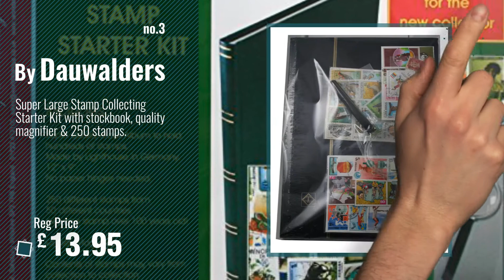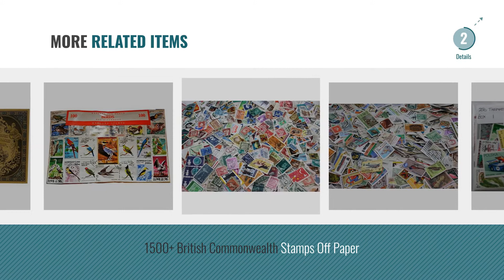Top 10 Stamp Collecting [2018]: Packet of 1000 different worldwide stamps with older issues. by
New! 2019 Black Friday / Cyber Monday Stamp Collecting Deals and Updates.

Black Friday / Cyber Monday Packet of 1000 different worldwide stamps with older issues. by Dauwalders Stonehenge by

Black Friday / Cyber Monday Stamp Collector's Album with 60 Black Refill Sheets Heritage Design III by Prophila Collection

Black Friday / Cyber Monday Super Large Stamp Collecting Starter Kit with stockbook, quality magnifier & 250 stamps. by Dauwalders

Black Friday / Cyber Monday Great Britain starter lot. A great start with 50 different including Queen Victoria. by

Black Friday / Cyber Monday Wessex Worldwide Children's Stamp Collecting Starter Kit by Dauwalders

Black Friday / Cyber Monday Packet of 50 Different Worldwide stamps from 50 different countries, now with FREE Guyana by Dauwalders of Salibsury

Black Friday / Cyber Monday 250 Mixed Thematic stamps, all large and colourful. Pack 1 of 10 available. by